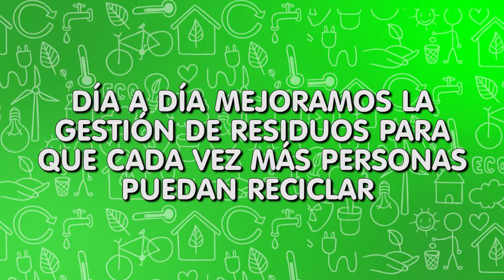Plan de Gestión Integral de Residuos Sólidos Urbanos - Coronel Suárez